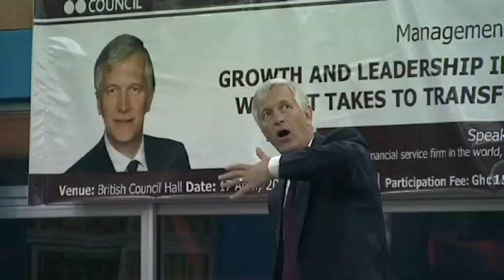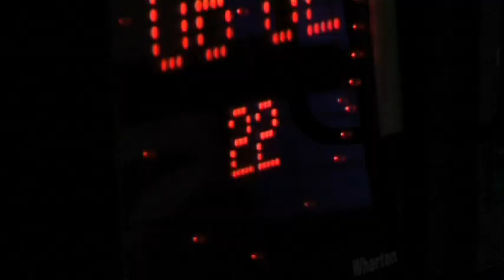OUTBOUND AFRICA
"Outbound Africa" takes viewers on a journey to the remote reaches of Ghana, a country on the frontline of climate change. CNBC's Louisa Bojesen is on the ground with Richard Harvey, a power player in London who stunned the business world and stepped down as CEO of global insurance giant Aviva. He left the city to travel around Africa's most challenged regions. CNBC spends a week with him and goes beyond the environmental devastation, beyond the human poverty, to explore the business potential in this final frontier of emerging markets.

Produced, Directed, Written & Edited by: Joanna Devane
Camera: Anthony Dalton
Graphics & Finishing: Samba Creative